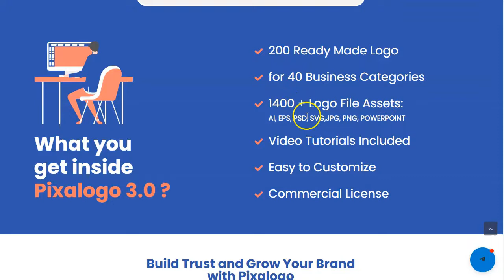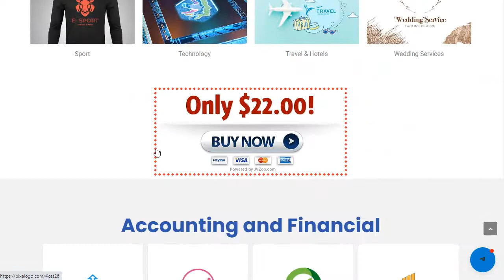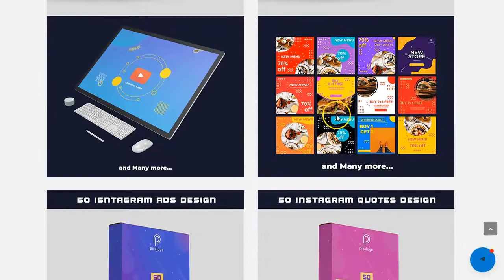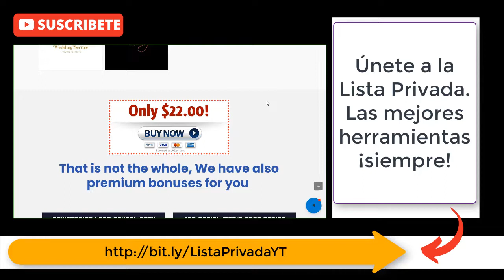Pixalogo crea logos profesionales rápido y fácil ¡hasta para hacer negocio!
¡Empieza a generar leads ya!

Saludos
Betty Romerito

★★⚠️IMPORTANTE ⚠️★★